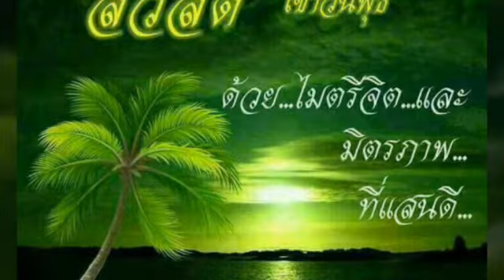สวัสดี วันพุธ ค่ะ กับเพลง "ศาลาพักใจ" ตอนนั้น ฮิตติดชาร์ต อยู่นานมาก.